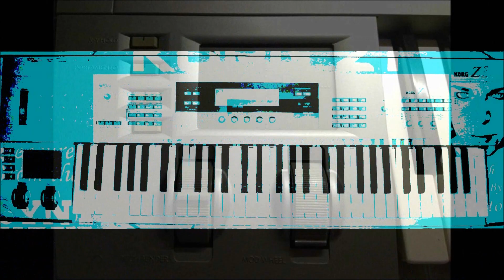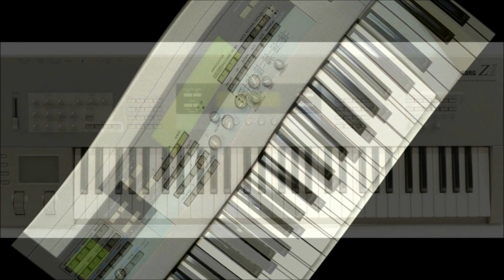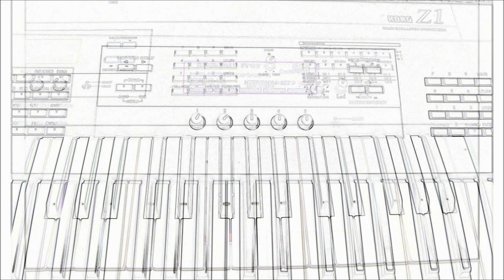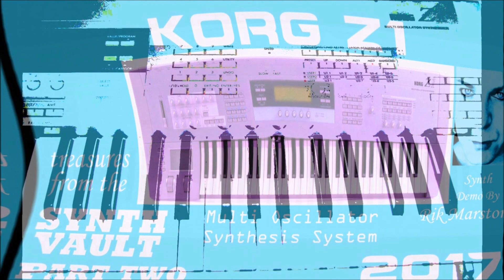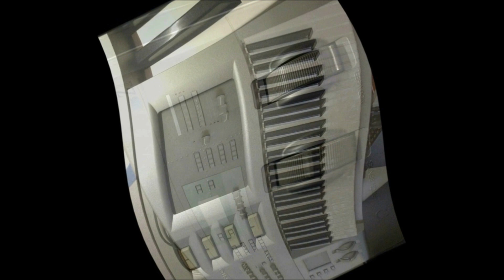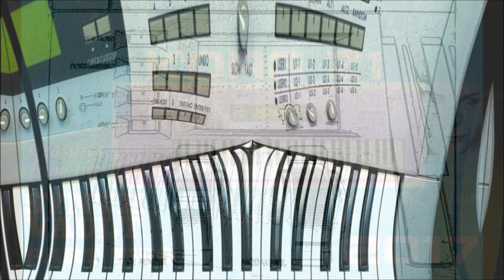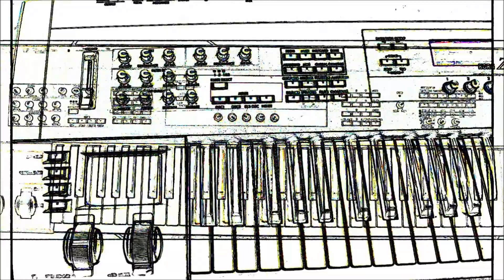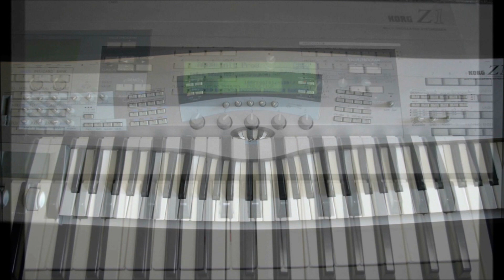Korg Z1 Treasures Part 2 2017 MOSS Analog Modeling Synthesizer Rik Marston VA Synth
KORG Z1 "Treasures from the Synth Vault Part 2"
Synthesizer Demo by Rik Marston 100% No Talking!
**WATCH in HD** **Turn It UP!!**

This AUDIO demo spotlights my FAVORITE
KORG Z1 Preset programs, custom programs
& some KORG PROPHECY conversion programs.
The Z1 is the big brother to the KORG PROPHECY.
The KORG Z1 with it's super powerful design...
Multi-timbral abilities, MIDI controller functions...
it does Analog Modeling, Physical Modeling + more.
Multi Oscillator Synthesis System M.O.S.S.
13 Oscillators easy to tweak into shape to make
sure you can create just about anything!!!
It's in my TOP 10 Synthesizers of all time list :)

Rik
4/30/2017